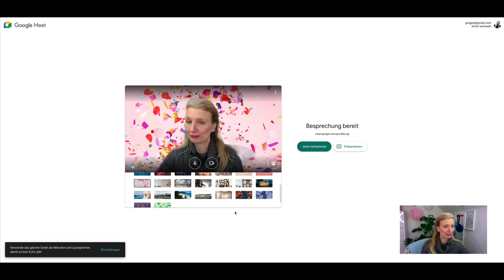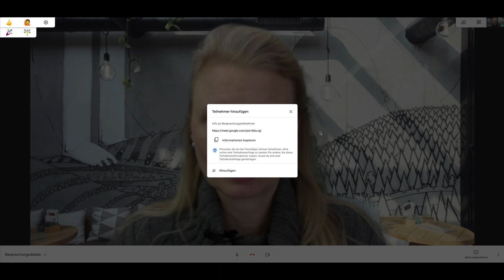Wie ändert man den Hintergrund in Google Meet? Schnell & Einfach erklärt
Wie ändert man den Hintergrund in Google Meet?
Google Meet hat nachgezogen und auch hier kannst Du inzwischen, wie bei anderen Anbietern (z.B. Cisco Webex, Zoom) den Hintergrund verschleiern oder komplett wechseln. Immer wieder lohnt es sich dieses Funktion zu nutzen, um z.B. die Privatsphäre zu Hause zu schützen oder an öffentlichen Orten nicht durch den Hintergrund abzulenken.
Google Meet bietet dieses Funktion kostenlos für alle an, das heisst, Du kannst Deinen Hintergrund auch in Google Meet (Basic) wechseln. Schau Dir an, wie es geht und probier es aus.

Du benötigst Beratung und/oder Unterstützung bei Deinen Webinaren und Online Meetings? Buch eine Beratung bei mir!

o Hier finde ich Musik (Uppbeat.io)
o Keyword Tool für YouTube (TubeBuddy)

Und wenn Dir das Video gefallen hat, freue ich mich sehr über Dein Like 💛!

Danke schön!👍